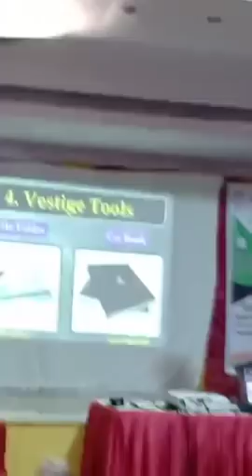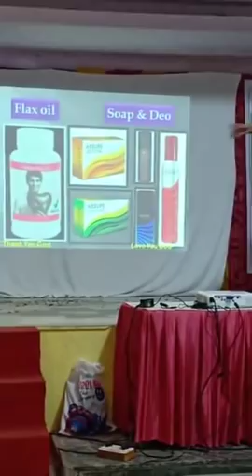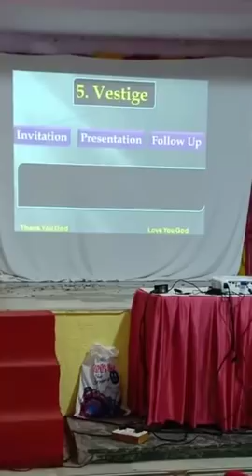Shivam goswami vestige success story.(Crown Director)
vestige success formula by Shivam Goswami( Crown director) motivational video
Shivam Goswami motivational training